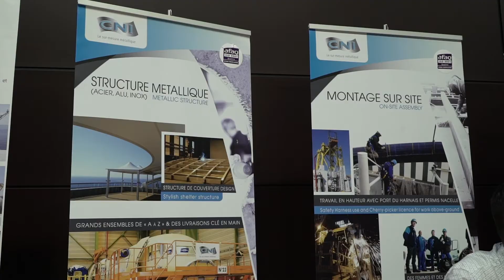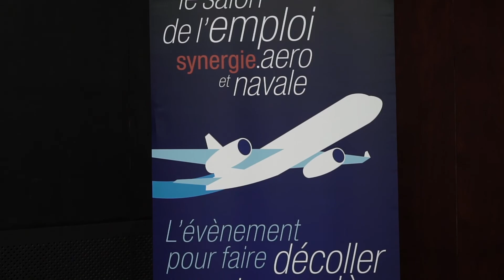CNI recrute au salon de l'emploi Synergie.aero - Saint-Nazaire 2020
CNI, sous-traitant naval et aéronautique, est présent au salon de l'emploi Synergie.aero à Saint-Nazaire.